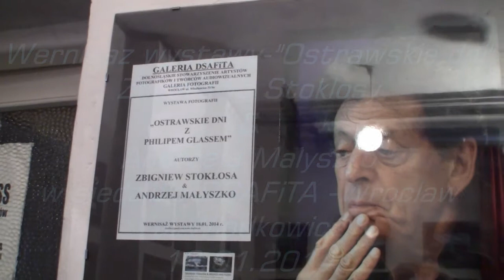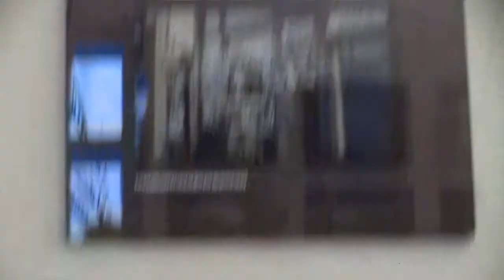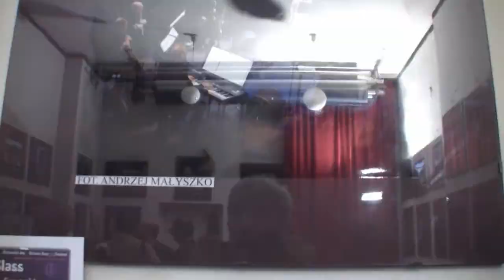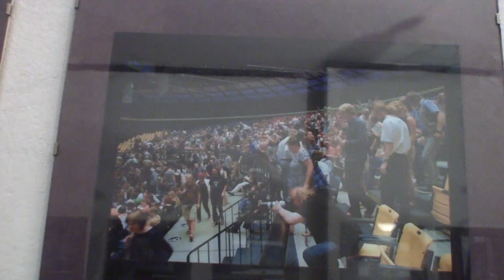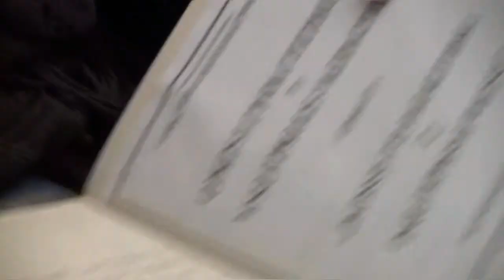Wernisaż "Ostrawskie Dni"-Stokłosa&Małyszko w DSAFiTA -Wrocław 18.01.2014